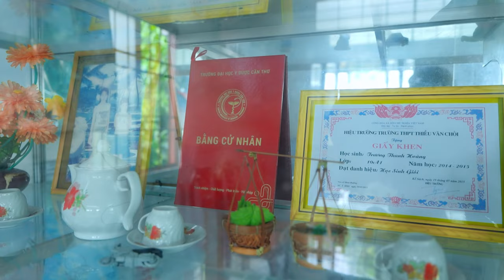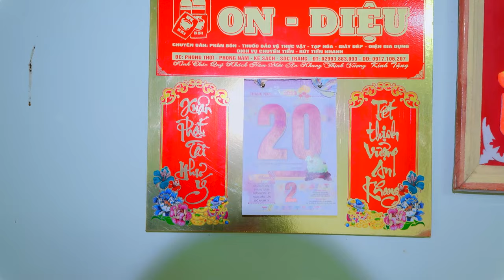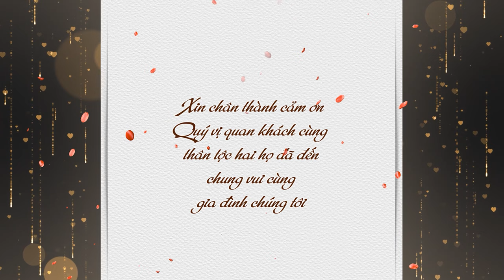Lễ Đính Hôn | Tấn Tài & Thanh Hoàng | 20-05-2023